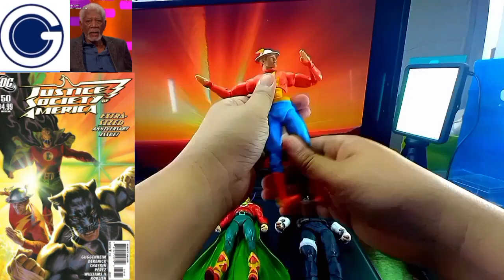Cooking Toy Displays w/ Lucius Fox #002 - Justice Society of America v3 #50 | Mcfarlane Toys | DCU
Mcfarlane Toys - DC Multiverse figures featured in  TOY DISPLAYS
• Green Lantern Alan Scott - Flash Age
• Flash Jay Garrick - Flash Age
• Wildcat custom

Geekwatch Channel in a nutshell.  Movies, TV Shows, Comics, and Action Figure collections.

Watch GEEKWATCH Evolution videos ► ln.run/hR6tN
See our GEEKWATCH Toy Collection ► ln.run/iRcF9

• Gcash: send money► express send► 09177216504

• McFarlane.com
• BigBadToystore
• EntertainmentEarth

EPISODE CREDITS
Senior Producer
• karl Dominguez

Producers
• Ramon Gregorius
• Jash Meneses
• Nhoel Ngitngit
• Reinigen Casilagan

Associate Producers:
• Solomon Genesis
• june frondoza
• bing frondoza sison
• Ningningning
• Jan Rapista
• Genghis Jimenez
• Deus Krieg
• Karl Norman Alonzo
• John Christopher Parcon
• Ericgab

Directed by: Agos Payapa
Edited by: Agos Payapa